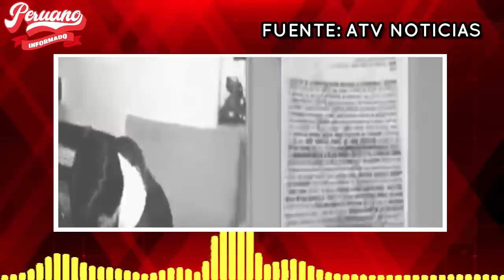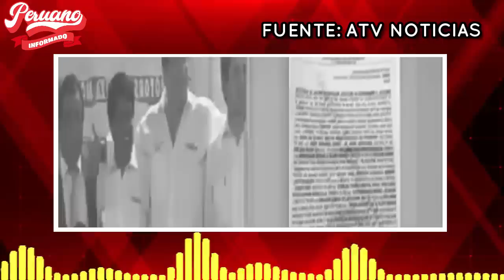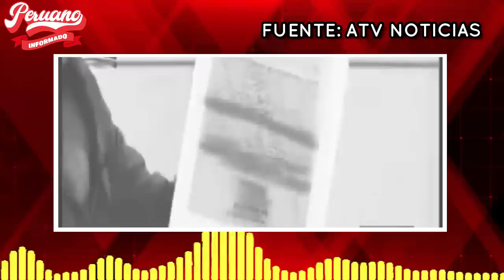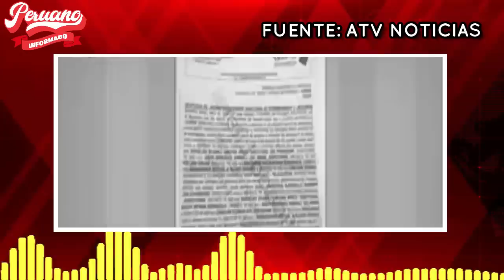¡BOMB4ZA! PHILLIP BUTTERS ESTARÍA IMPLICADO EN LA RED CR1MINAL LOS CUELLOS BLANCOS DEL PUERTO